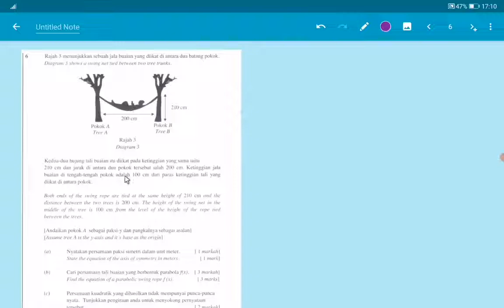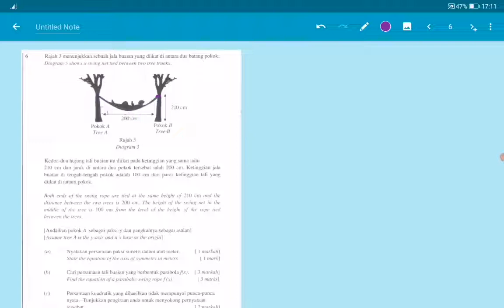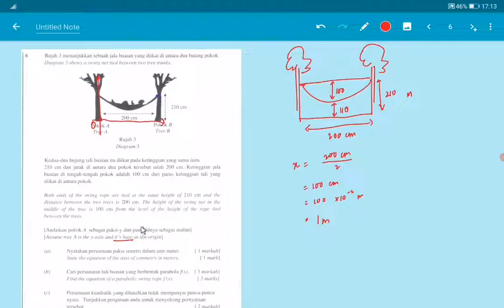ADD MATHS | TRIAL 2021 | PAPER 1 | SBP | Q6